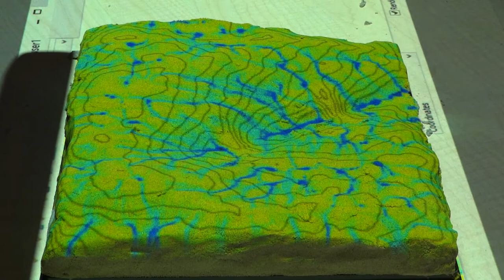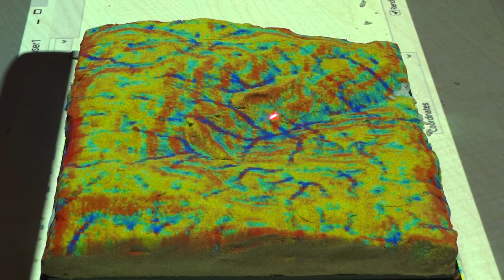Tangible Landscape: water flow and erosion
Tangible geospatial modeling and visualization system: design of storm water management and erosion control.